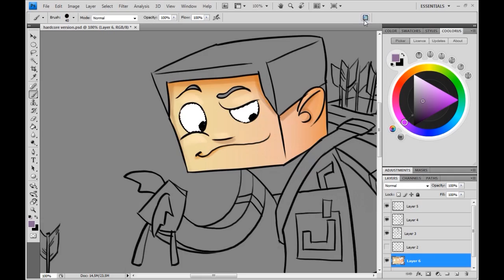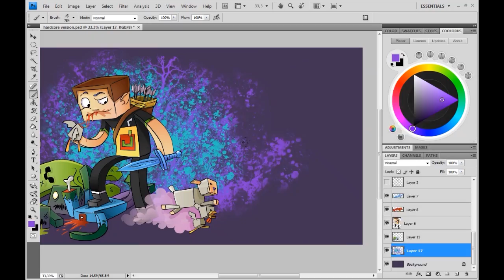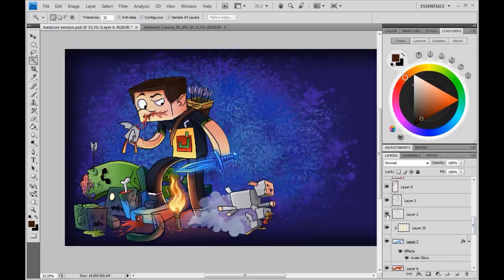Minecraft SpeedArt - Juicetra Does HARDCORE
Hey guys this is the speed art of Juicetra's Hardcore series, hope you will enjoy it and don't forget to check his videos

Want to chat with me or ask me questions, find me Live (FOLLOW to know when i go Live)